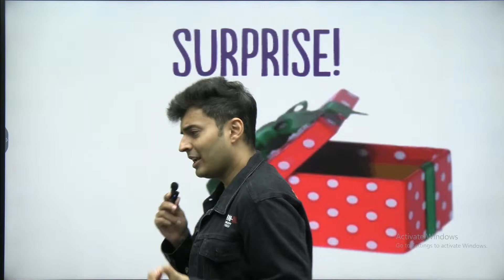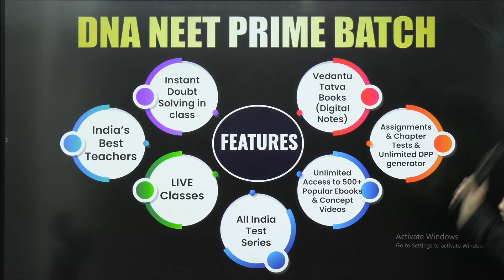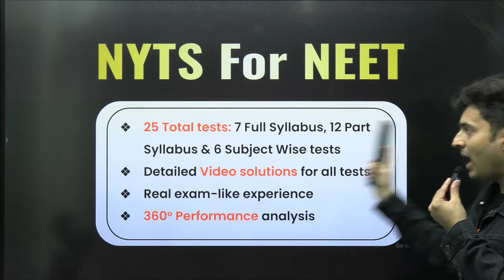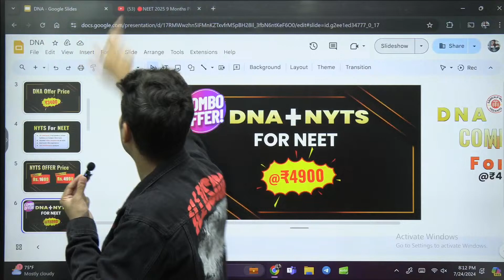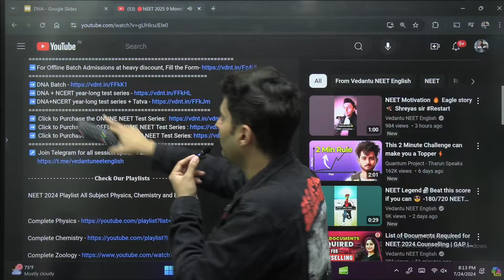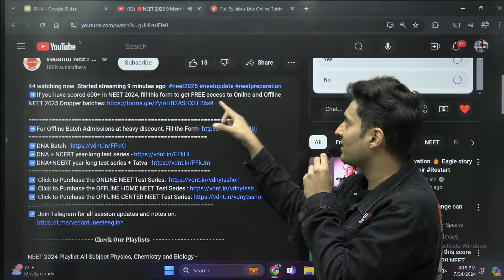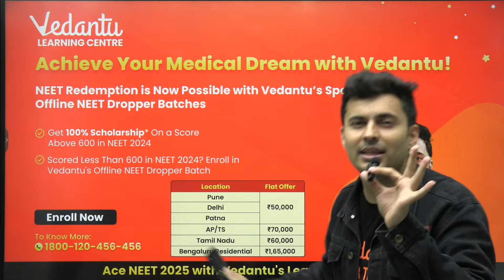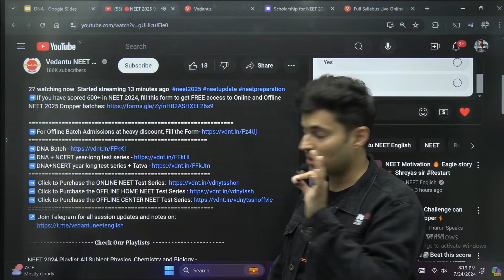🔴NEET 2025 sure shot 700+ | NEET Mega update 😱 Best news for NEET aspirants 🎁Watch now or regret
➡️If you have scored 600+ in NEET 2024, fill this form to get FREE access to Online and Offline NEET 2025 Dropper batches

Get ready, NEET 2025 aspirants! 🚀 In this video, we break down the crucial updates for NEET 2025. No reNEET this year! Discover the way forward and how to adapt to these changes effectively. Stay ahead of the curve with this essential information! 🔴NEET 2025: 9 Months Plan | Neet 2025 Batch | NEET 2025 MOST IMPORTANT UPDATE😱 | No ReNeet